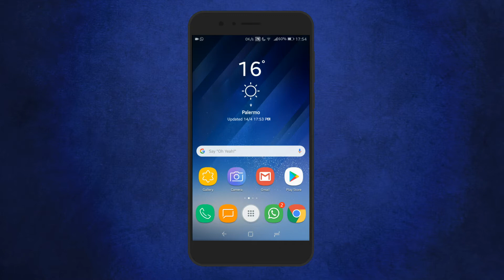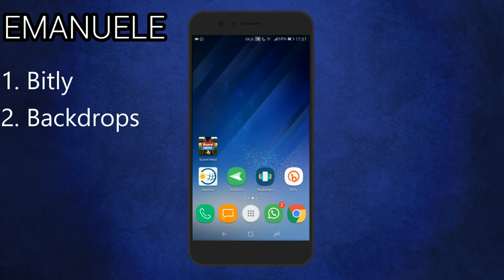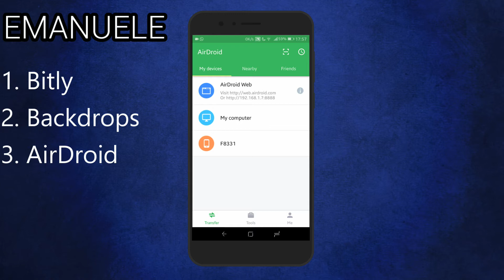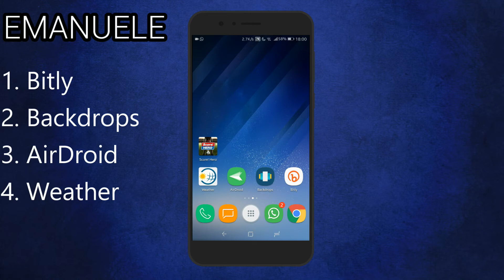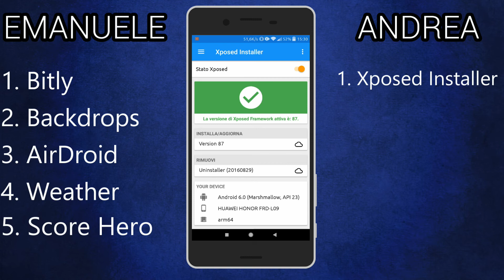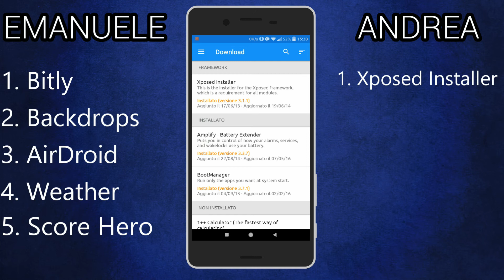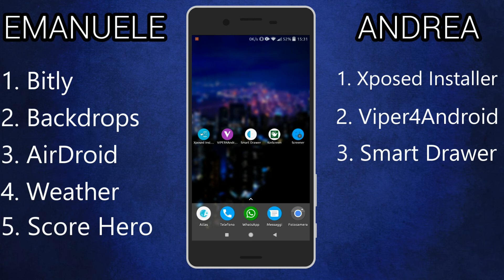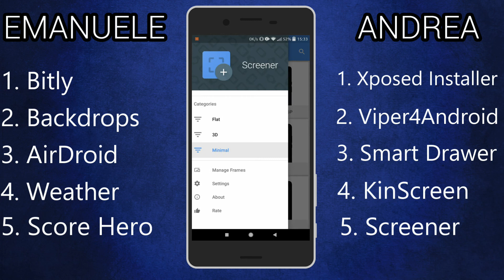TOP 10 APP ANDROID | Aprile 2017 | Feat. Rodiandrea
☛ CLICCA SU "MOSTRA ALTRO" PER ULTERIORI INFO E LINK SOCIAL😀

LINK APPLICAZIONI

Ciao a tutti ragazzi e bentornati sul mio canale! :)
Oggi non sono solo e insieme ad un altro youtuber, Rodiandrea, vi dirò quali sono le mie app preferite su Android in questo momento: 5 applicazioni a testa, mentre in un altro video che verrà pubblicato sul canale di Andrea, ci sarà la seconda parte con le restanti 5.

BUONA VISIONE!

➤ SE IL VIDEO TI È PIACIUTO, LASCIA UN BEL "MI PIACE", MI AIUTA A CRESCERE! :)

★ LE MIGLIORI OFFERTE AMAZON, QUI